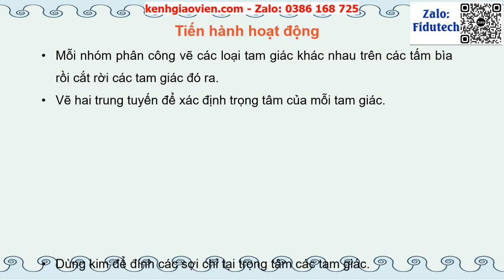Giáo án powerpoint chương 8 bài 10: Hoạt động trải nghiệm...| GA điện tử toán 7 chân trời sáng tạo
Phía trên là giáo án Powerpoint hay còn gọi là giáo án điện tử, giáo án trình chiếu chương 8 bài 10: Hoạt động trải nghiệm. Làm giàn hoa tam giác để trang trí lớp học | Sách toán 7 chân trời sáng tạo. Giáo án được làm với phong cách: hiện đại, đẹp mắt để tạo sự hứng thú cho học sinh.